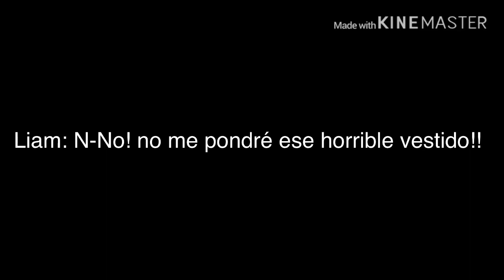//Mi única razón de existir// Temporada 2 Capituló 5// “Escapada”// yaoi gacha life